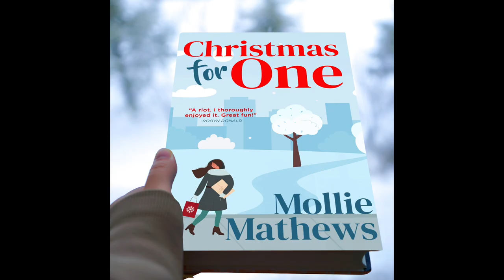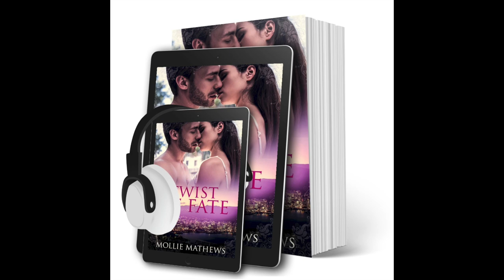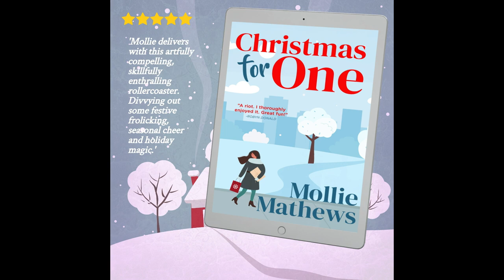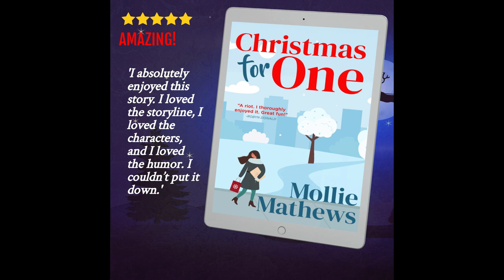Christmas Romance 2024 l Christmas For One Free Chapter | Romance Story | Authortube 1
🎄✨ Snuggle up with some holiday magic this Christmas!  Follow the heartwarming journey through New York City as one woman rediscovers love and laughter in the most festive season of all.

Don’t miss out – grab it from all your favorite online bookstores! ❤️🎅

AMAZON US:
AMAZON CA
AMAZON UK:
AMAZON AU

To enjoy your copy from Apple, Kobo, Barnes and Noble, and other great bookstores:

AUDIOBOOK
AUDIBLE